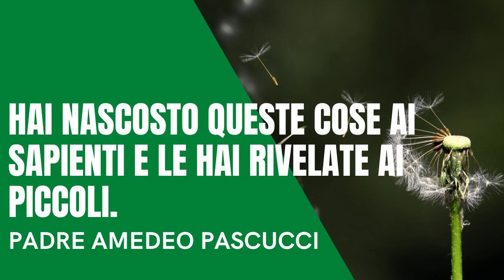OMELIA 13 LUGLIO - Hai nascosto queste cose ai sapienti e le hai rivelate ai piccoli.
O MARIA CONCEPITA SENZA PECCATO PREGA PER NOI CHE RICORRIAMO A TE. OTTIENICI UNA VITA PURA UMILE E SANTA.

MANDA SIGNORE APOSTOLI SANTI ALLA TUA CHIESA
Segui sulla rete i PADRI ROGAZIONISTI MESSINA
Aiutali nella preghiera e nelle buone opere.
Diventa anche tu un buon operaio del Vangelo.
Pregate dunque il Signore della messe perché mandi operai nella sua messe Mt 9, 37-38; Lc 10, 2